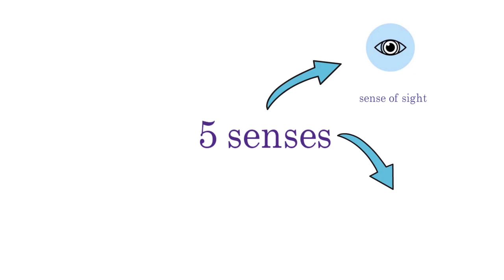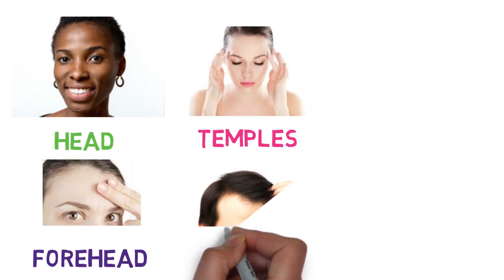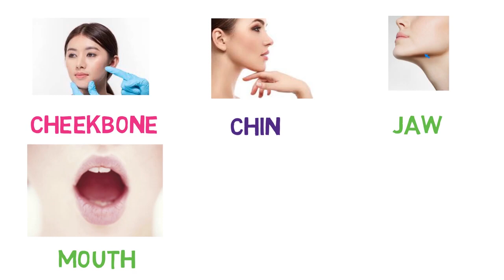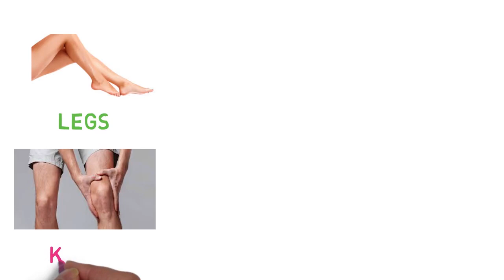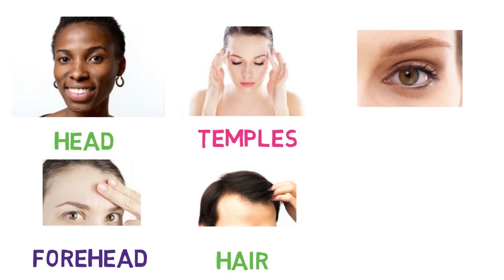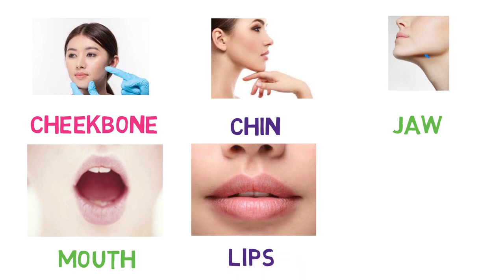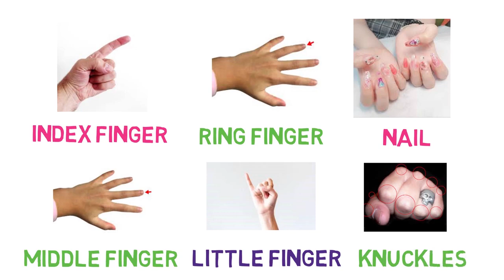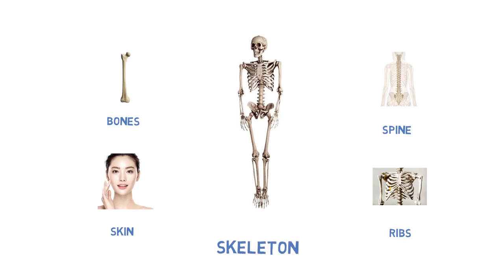learn English Vocabulary and Improve Words Everyday ✔